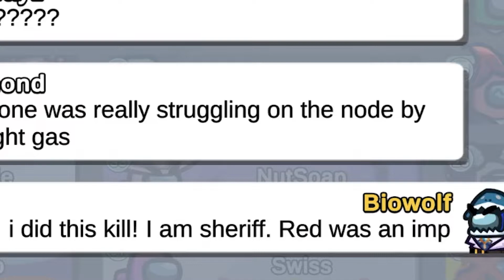The Best Worst Sheriff in town - Among Us - Town of Host mod